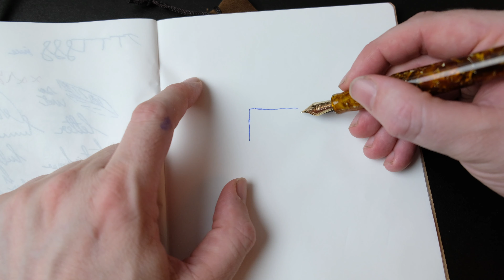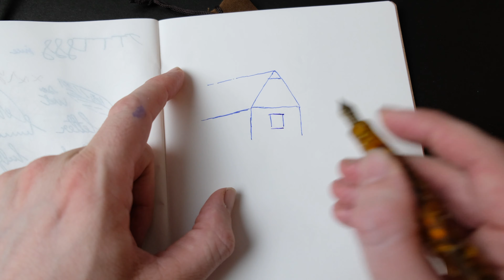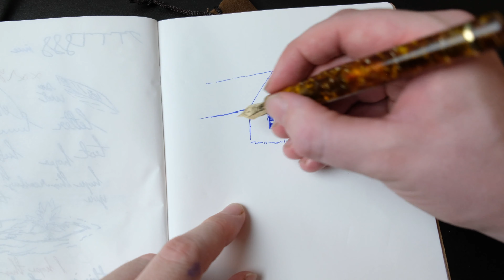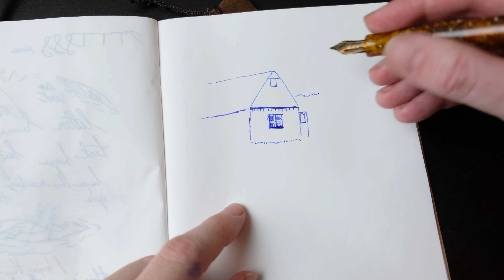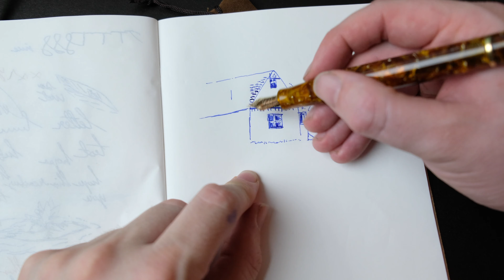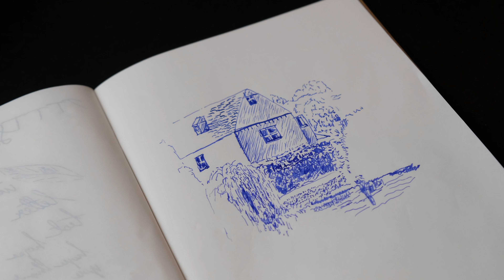Santini Libra Ambra Review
A review of my Santini Libra Ambra. I mentioned in the video that the nib range went from fine, this was a mistake! In fact, it ranges from Extra Fine! . Lastly, today's video is a long one. I have taken the liberty to include a full drawing sample, with some lovely relaxing music to help those with mental health issues. I find the process of watching people draw to be very therapeutic and it's my aim to provide this experience to anyone who needs that time to unwind and relax. Thanks once again for watching and be sure to leave a suggestion in the comments below.

Please do let me know if you are experiencing audio issues with this video. I am thinking of getting a new mic! So if you have any recommendations, please let me know below!
Pens in use
Pelikan m200
Pelikan Edelstein Tanzanite

Santini Libra Ambra
Santini Blue

Leonardo Momento Zero
Diamine Royal Blue